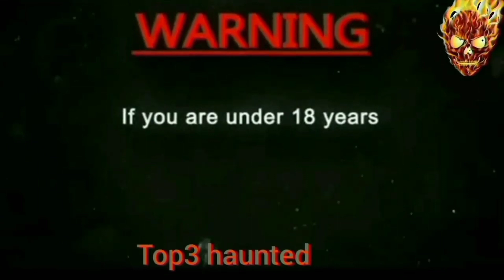Most Haunted factory | JEETENDRA MAROTHIYA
# crazy xyz

my previous youtube video

6. darra ki chudail part 4|अब आत्मा को मुक्ति मिल सकती ह👇👇
      https//youtu.be/KZu9mjH6kwY👈👈

video uploads time 8am
quality hd 1080 p